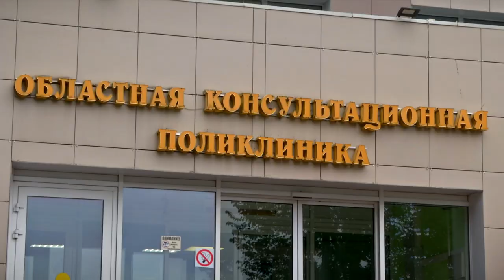В Областной клинической больнице начали работу кабинеты медико-психологической помощи